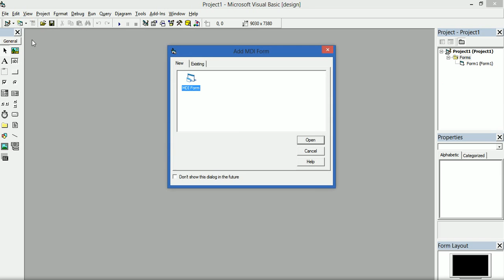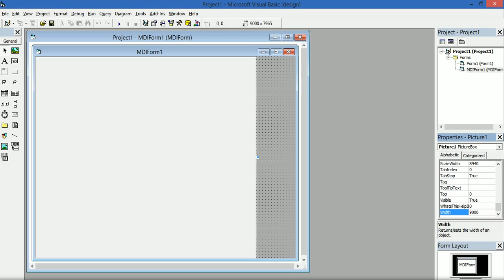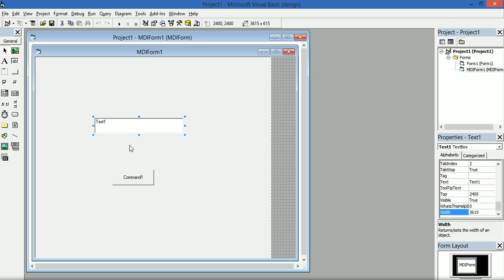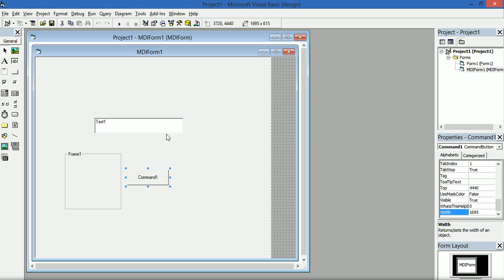MDI form using visual basic 6.0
If you are having difficulty using MDI form in VB6.0, here is a guide for you.

Have fun developing.